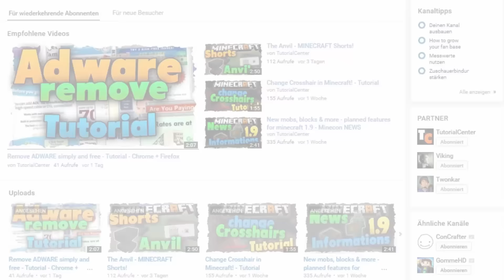GamesCom, VideoDays 2015 and a cruise trip?! - TutorialCenter INFO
►► Info's:

Now we have our summer holidays and we do some trips around the world .. or so on .. ;)